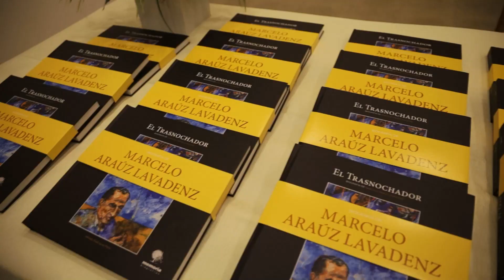Presentación y entrega de libro El Trasnochador a Marcelo Araúz.